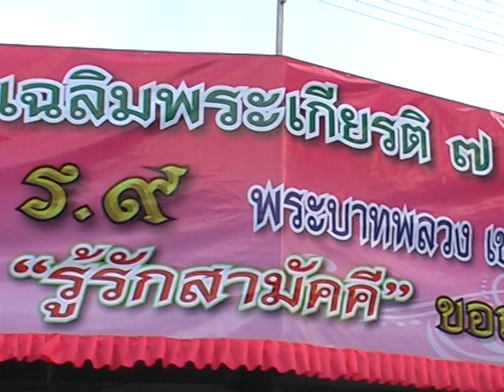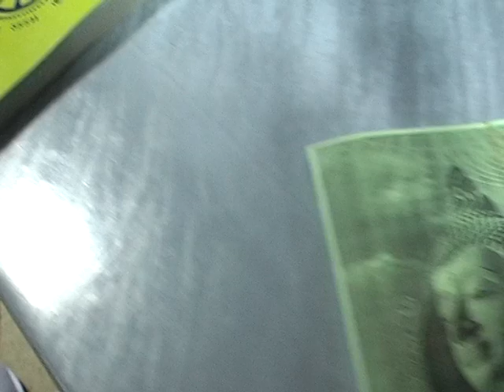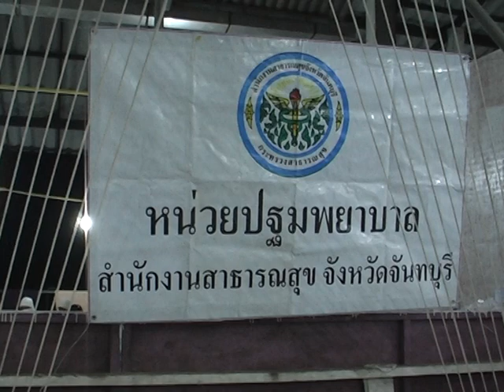บวชชีพามบนเขา ตรีเพชรมิวสิกทศพล